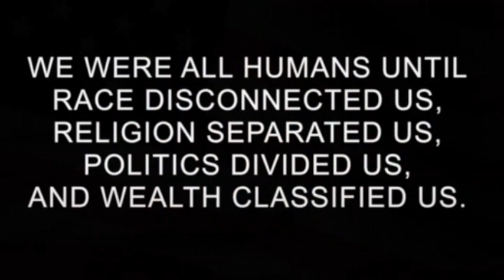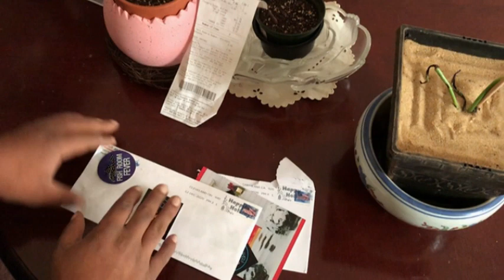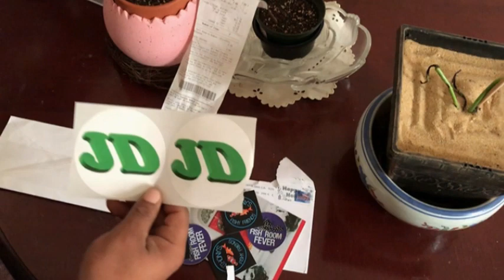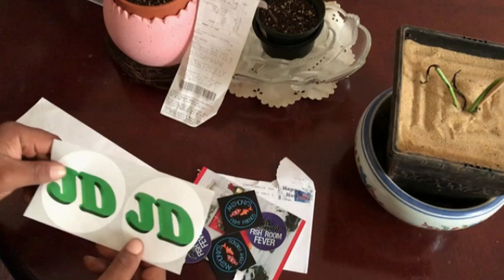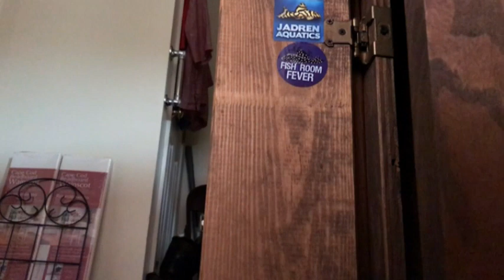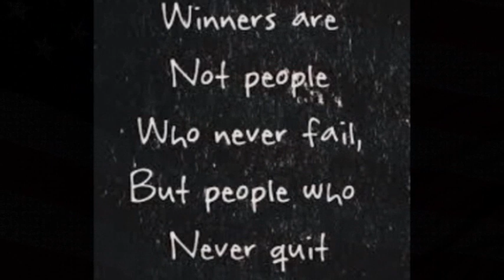Stickers 2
I got more stickers!

But I still need more. Do you have stickers? Can I rep your channel?